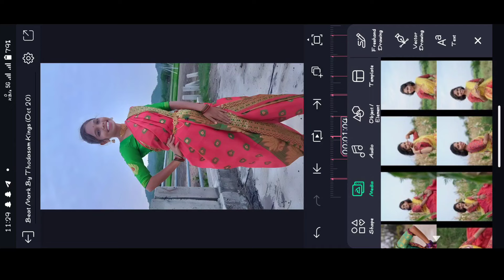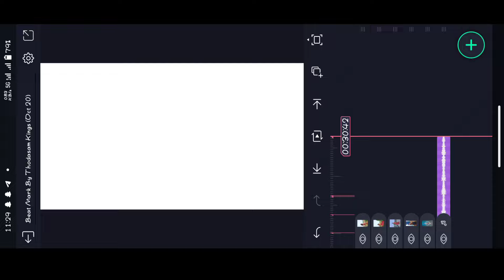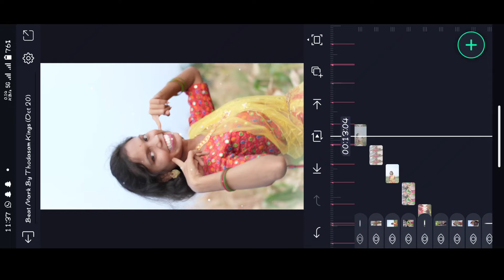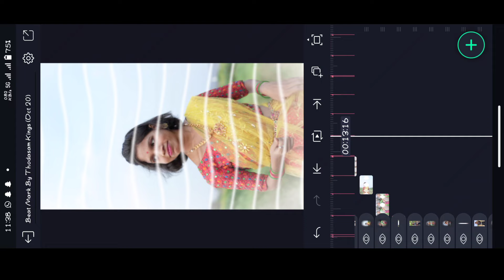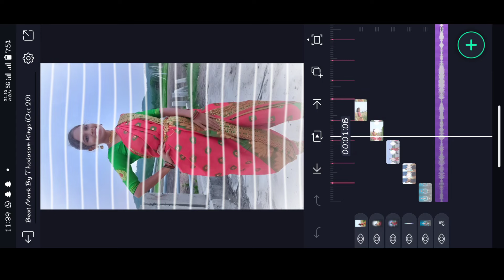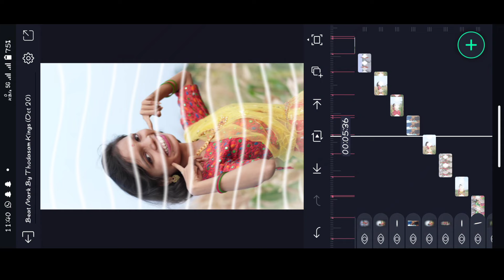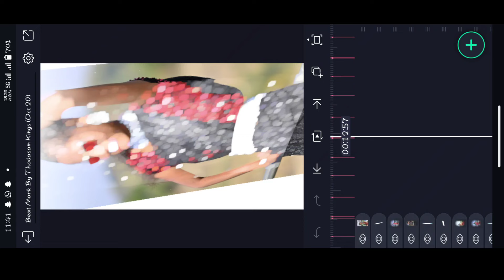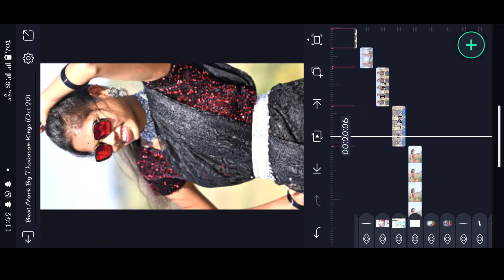😍 Sangoni New Gondi Song Video Editing In Alight Motion Trending Gondi Song /Thodasam Kings ⚡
🔷 𝐓𝐞𝐥𝐢𝐠𝐫𝐚?instagram

gondi alightmotion_video_editing Gondi Alightmotionvideoediting thodasamkings Lyrical_video_editing kinemaster_video_editing Alightmotion Kinemaster_editing thodasamkings pvediting trending_status Editing_tutorials attitude status video editing alight motion video editing, alight motion video, attitude status editing alight motion video editing, attitude status editing bk creation, attitude status editing alight motion, boys attitude status video editing, alight motion video editing telugu, trending video editing in alight motion, attitude status editing in alight motion, attitude status editing, trending video editing, mass attitude status editing, alight motion video editing, Attitude status editing, Alight Motion video editing, name art video editing, attitude status editing alight motion telugu, attitude status editing alight motion gujarati 2022, attitude status editing alight motion 1 photo, attitude status editing alight motion hindi, attitude status editing alight motion marathi, attitude status editing alight motion new trending, attitude status editing alight motion kannada, attitude status editing alight motion shake effect, attitude status editing alight motion gujarati, attitude status editing alight motion, ©NOTE: AIl Content used is copyright to Thodasam Kings . Use or commercial display Or Editing of the content without Proper Authorization is not allowed. ©NOTE: Some Images, Music, Videos, Graphics, are shown in this video Maybe Copyrighted respected owners, not mine.only P𝐥𝐞𝐚𝐬𝐞 𝐜𝐨𝐧𝐭𝐚𝐜𝐭 𝐦𝐲 𝐆𝐦𝐚𝐢𝐥